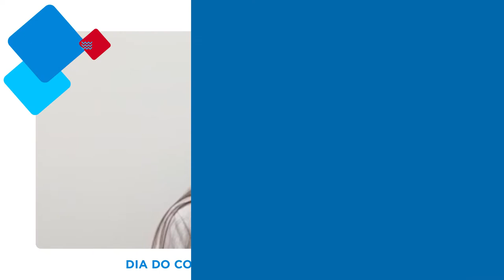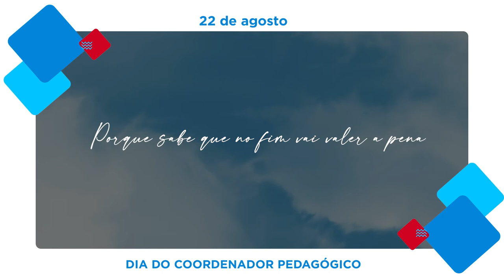Dia do Coordenador Pedagógico - Homenagem Escola Natividade de Nossa Senhora